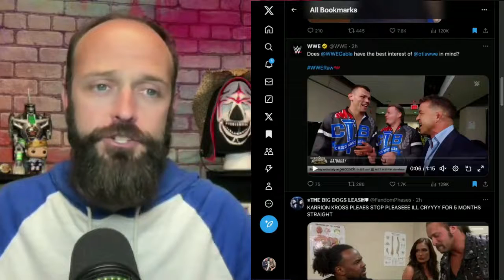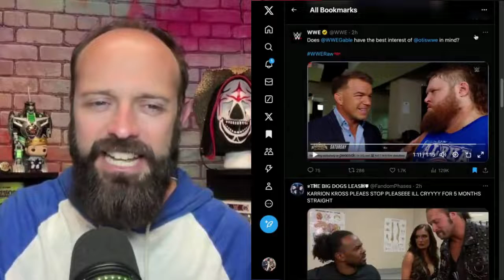Creed Brothers Turning Heel with Chad Gable?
🎬 The storyline involving Chad Gable and the Creed Brothers heats up as Gable seemingly recruits the Creed Brothers to join his new group. Drawing inspiration from Kurt Angle's "Perk Angle" persona, Chad Gable, now referred to as "Perk Gable," aims to add a new dynamic to Alpha Academy. The potential heel turn for the Creed Brothers could rejuvenate their characters and add an exciting twist to the current WWE storylines. 🌟